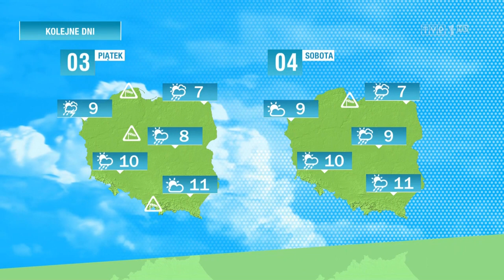Celestyna Grzebyta 1.4.2020